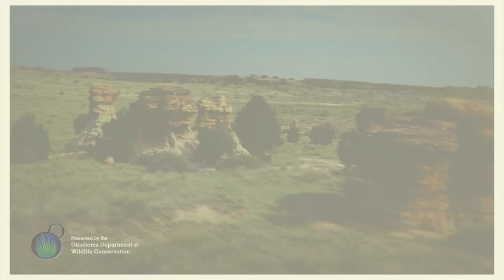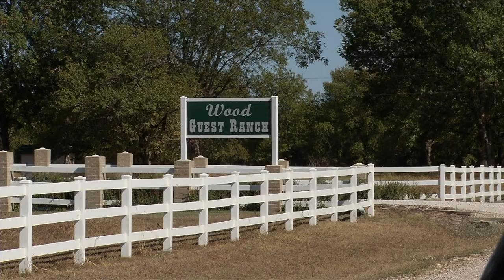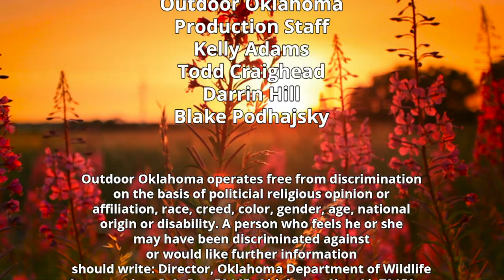Oklahoma youth hunting and shooting program and lesser prairie chicken conservation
The ODWC loves when anyone introduces someone new to the Outdoors especially our youth, who have more opportunities than ever and a lot of time don't get the opportunity or take the time to go deer hunting.  We also love when different groups come together and help conserve wildlife especially the lesser prairie chicken.